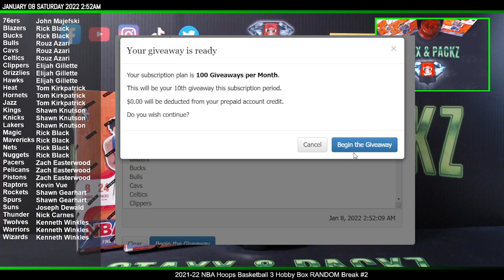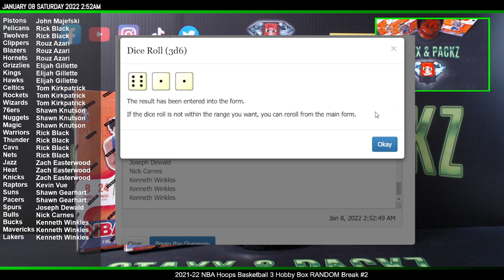Randomizer for 2021-22 NBA Hoops Basketball 3 Hobby Box RANDOM Break #2 Staxx & Packz LLC